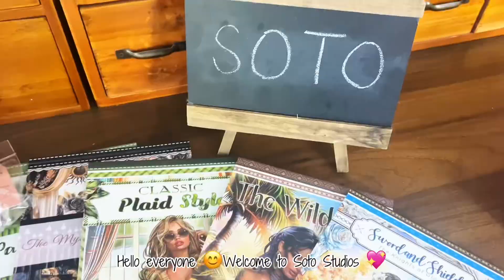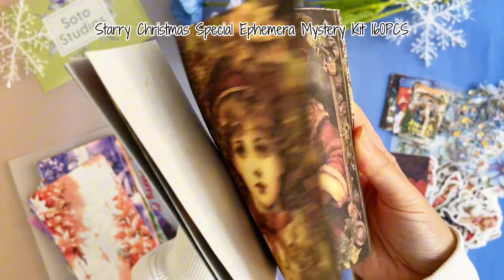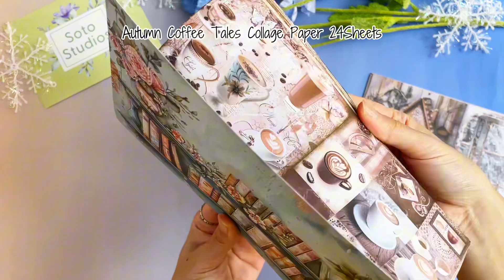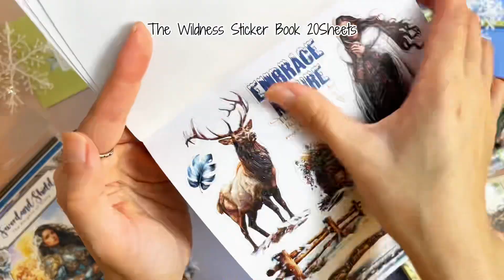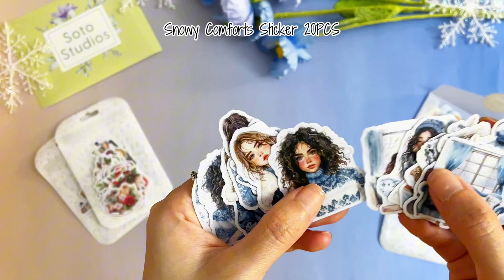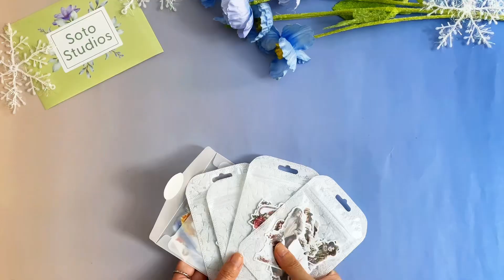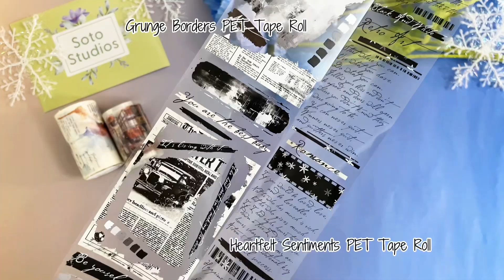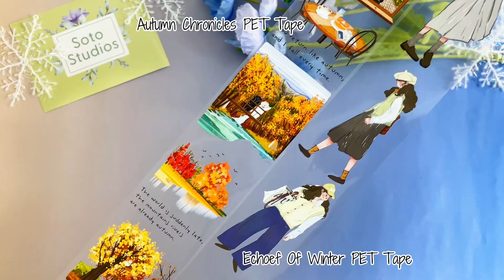Weekly New Arrivals at Soto-Studios.com | Collage Paper, Sticker, PET Tape| Scrapbook Craft Supplies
If you're interested in our scrapbook/journal supplies, please feel free to place an order from our